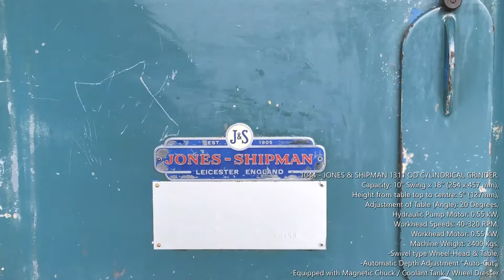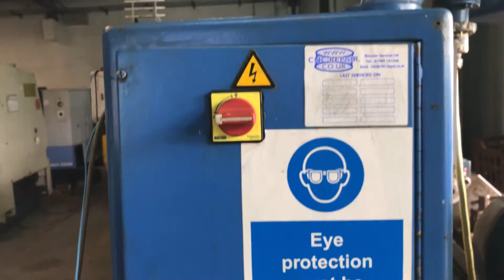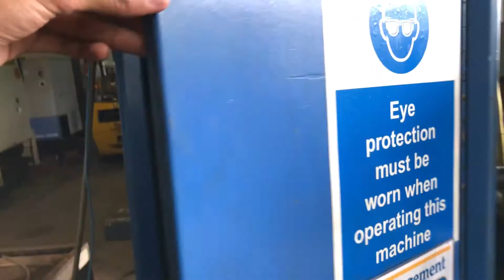JONES & SHIPMAN 1311 EXTERNAL CYLINDRICAL GRINDER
1044 - JONES & SHIPMAN 1311 EXTERNAL CYLINDRICAL GRINDER,
Capacity: 10" Swing x 18" (254 x 457 mm),
Height from table top to centre: 5" (127mm),
Adjustment of Table (Angle): 20 Degrees,
Hydraulic Pump Motor: 0.55 kW,
Workhead Speeds: 40-320 RPM,
Workhead Motor: 0.55 kW,
Machine Weight: 2400 Kgs,
-Swivel type Wheel-Head & Table,
-Automatic Depth Adjustment "Auto-Cut",
-Equipped with Magnetic Chuck / Coolant Tank / Wheel Dresser

Location: Nashik, Maharashtra